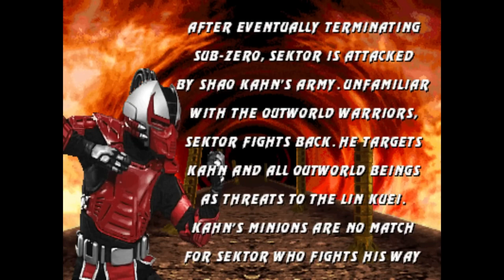Ultimate Mortal Kombat 3 Sektor Ending | AI Voice